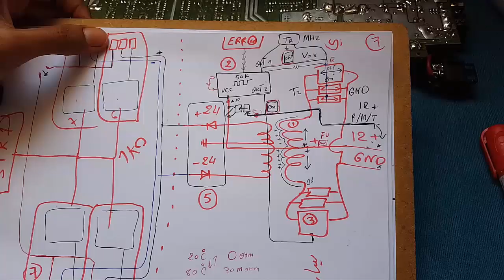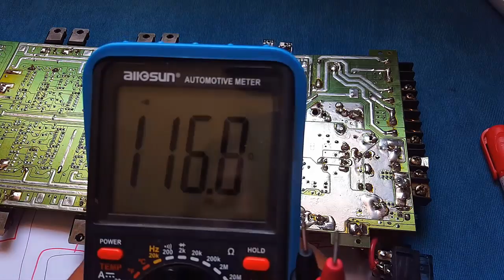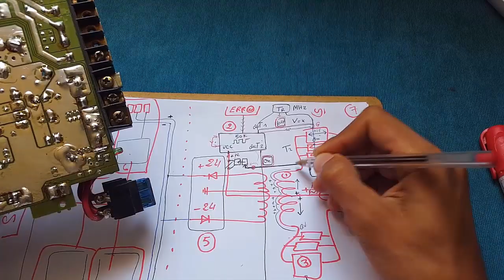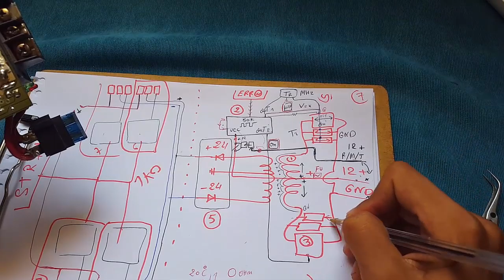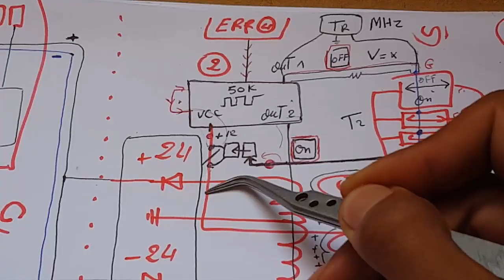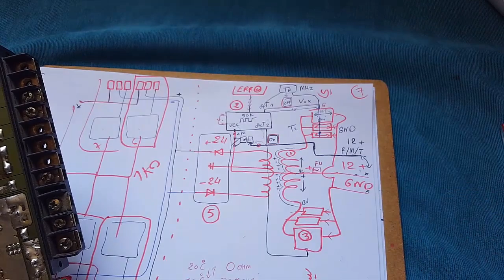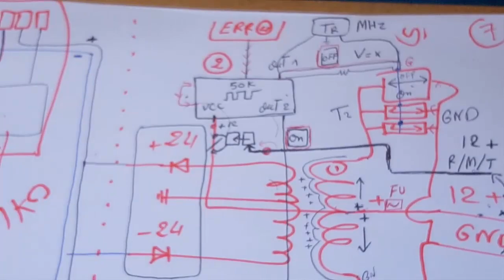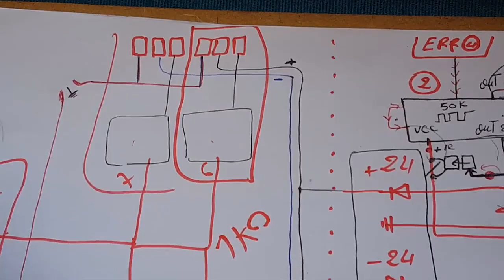دورة في مضخمات الصوت - الشرح التاسع